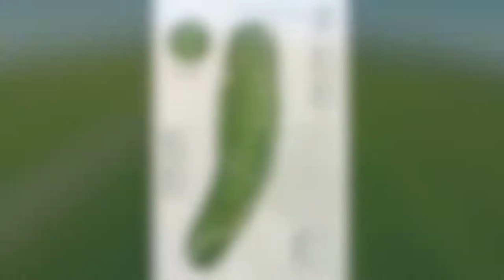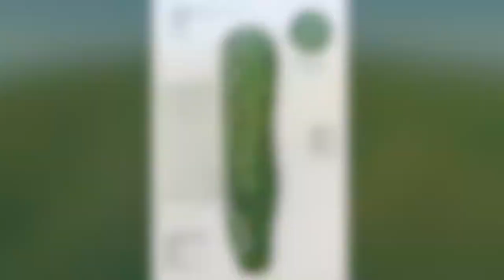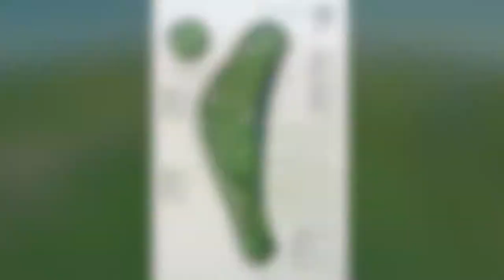McCullough's Emerald Golf Links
McCullough's Emerald Golf Links, Featuring Holes 8,12,17 and 18